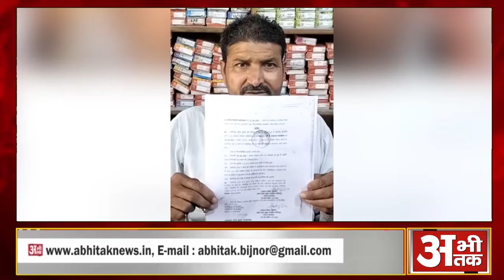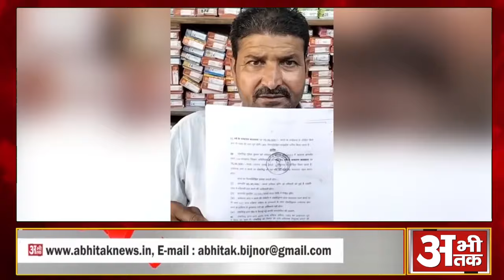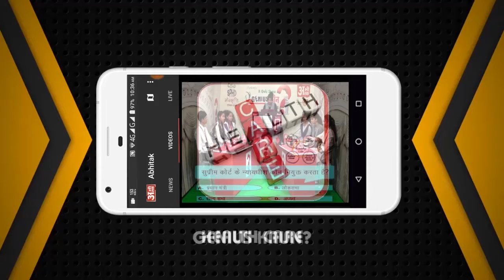NEWS ABHITAK HEADLINES 27.05.2024